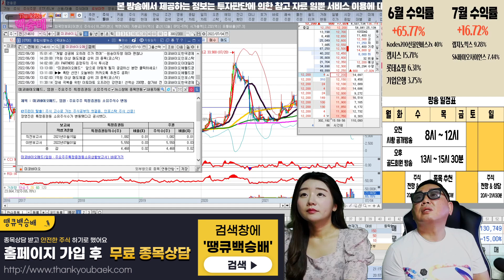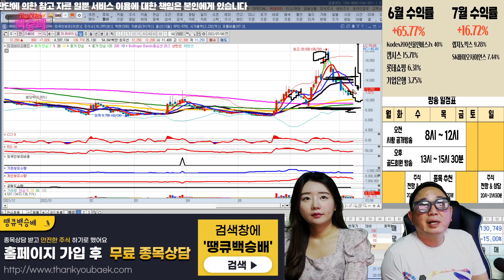미코바이오메드 많이 떨어졌습니다...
혜택1 : 무료 추천주 혜택
혜택2 : 관심종목 매수, 매도 알림 서비스 혜택
혜택3 : 종목상담 무료 혜택
혜택 4: 골드회원 가입 시 다른 유료서비스 할인 혜택